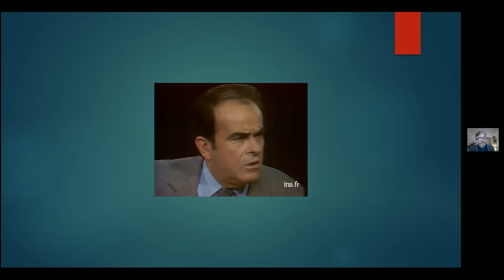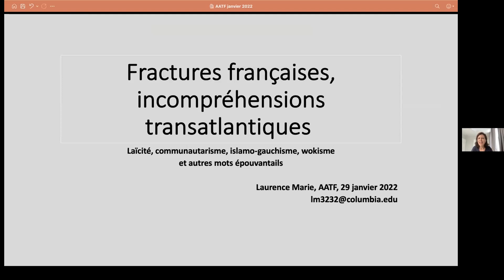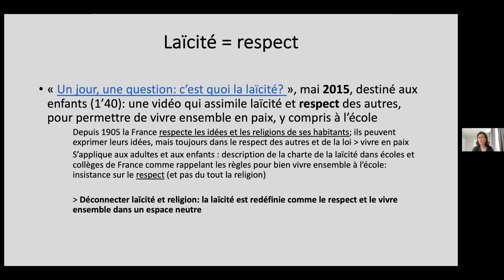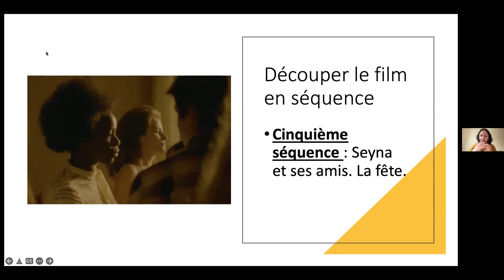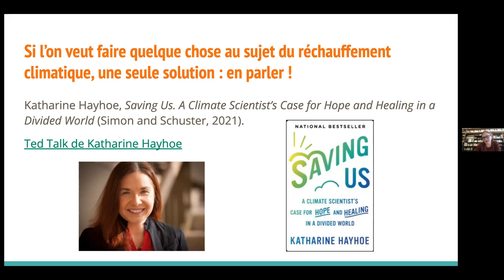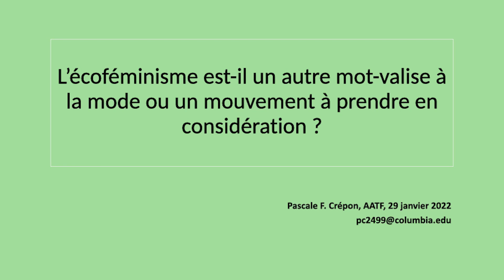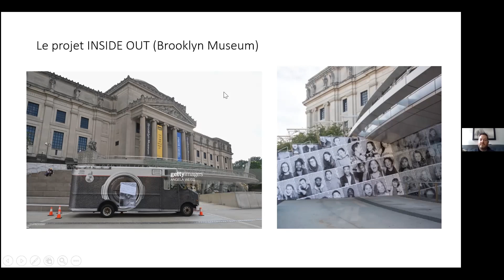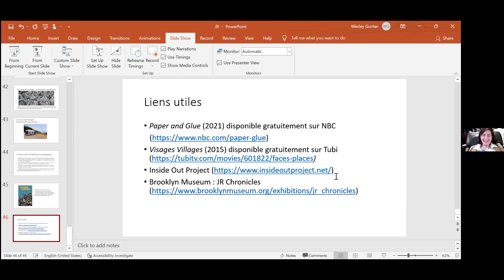L'exploration de questions culturelles et sociales à l'aide de supports audiovisuels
Annual Columbia University Department of French and AATF Workshop for Teachers of French

This year's free, annual workshop for teachers of French, co-presented by the Columbia French Department and the Metropolitan Chapter of the American Association of Teachers of French, will feature presentations on the theme of "L'Exploration de questions culturelles et sociales à l'aide de supports audiovisuels".

Program:

0:00 Introduction par Shanny Peer et Pascale Hubert-Leibler

10:51 Américanisation des débats ou américanisation des médias ? Samuel Skippon

34:18 Incompréhensions transatlantiques - Laurence Marie

01:05:56 Citoyennetés et migrations en France - Pauline Guedj

01:33:48 Environnement avec le documentaire Demain - Sophie Queuniet

01:59:07 Écoféminisme - Pascale F. Crepon

02:18:04 Transformer la société avec des photos - Wesley F. Gunter
Clip 1 (00:30:50-00:33:23)
Clip 2 (00:48:05 – 00:51:38)